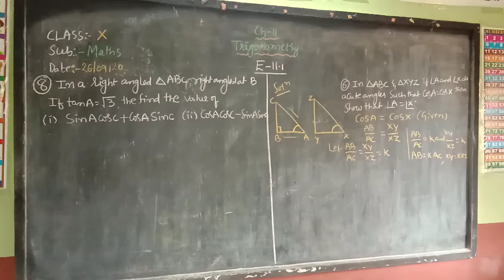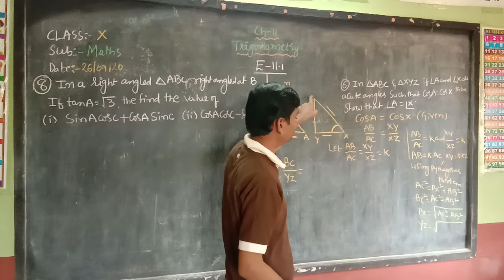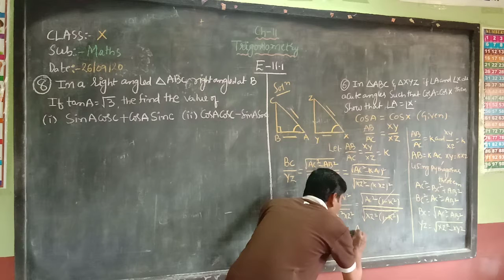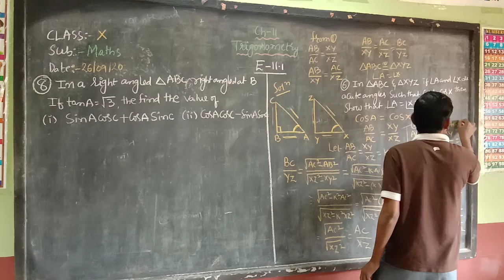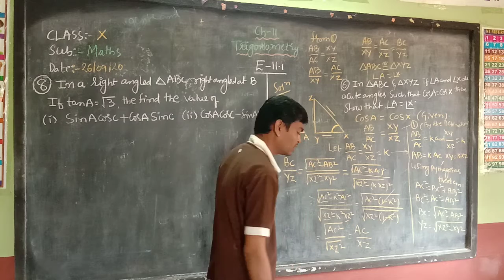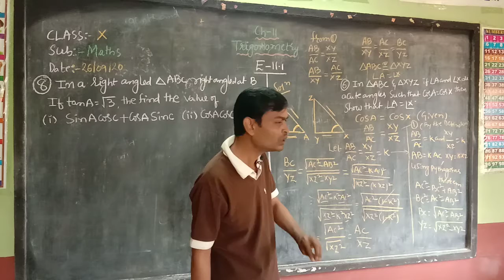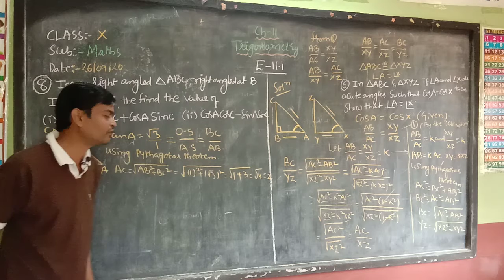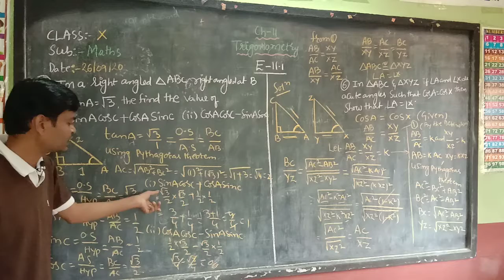Maths class x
Trigonometry ex-11.1 part-2